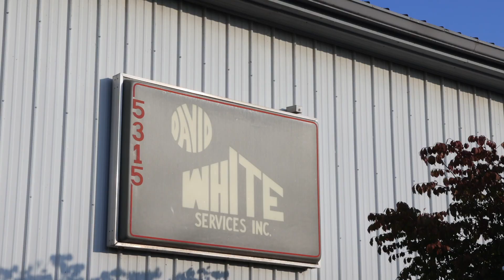Women Owned Athens Ohio Furnace and Air Conditioning for Your Home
We've been serving Athens, Logan, and Lancaster Ohio communities for almost 50 years.  David White Services can make your home comfortable year round with efficient, affordable, easy to use furnace, air conditioners, and gas fireplaces.  100% women owned heating and cooling HVAC contractors with 24 hours, 365 days a year service so you can have peace of mind.  Call today for details.